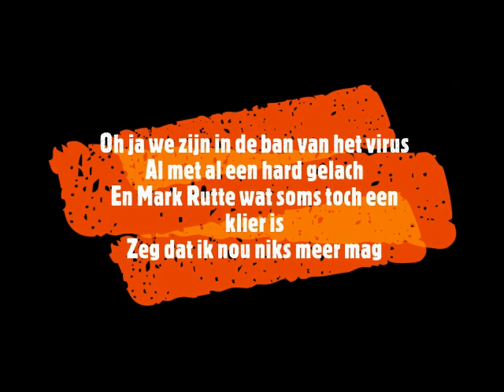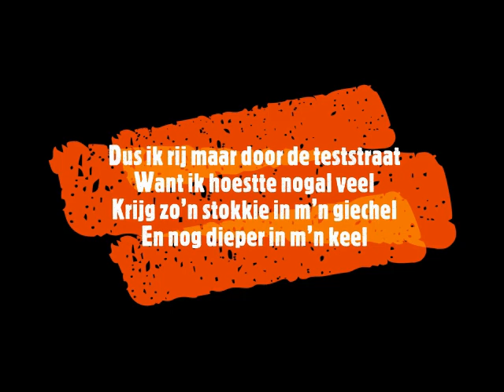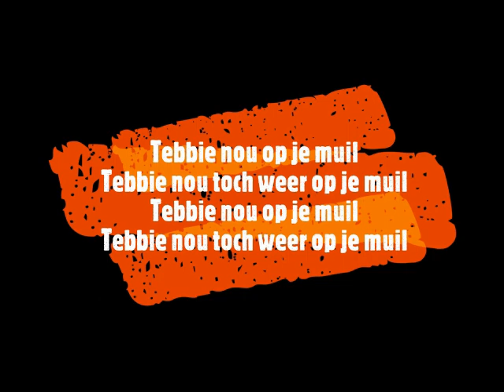Jopie Parlevliet (Richard Groenendijk) - Tebbie Nou Op Je Muil (2020) (karaoke)